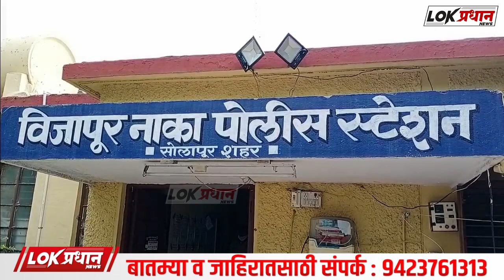बंद घर फोडले 16 लाख 60 हजारांचा मुद्देमाल चोरीला